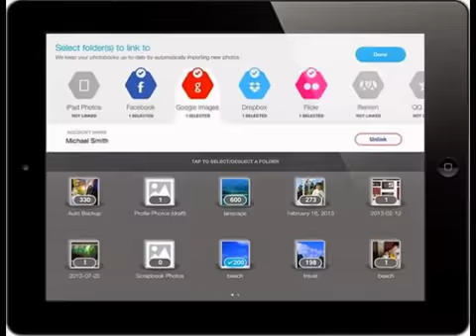How to Choose The Top Photo Book Apps on Apple ?